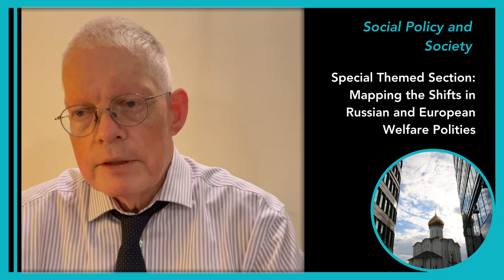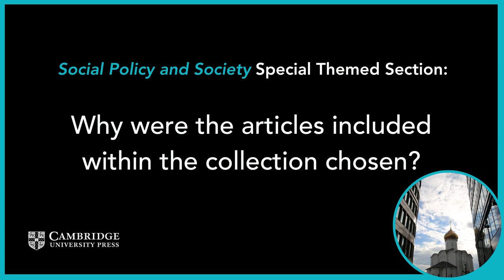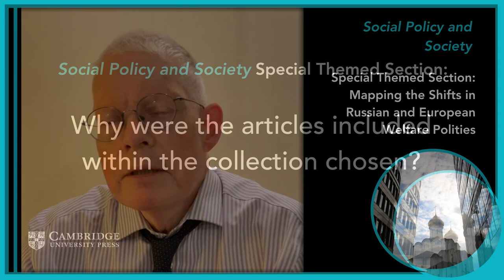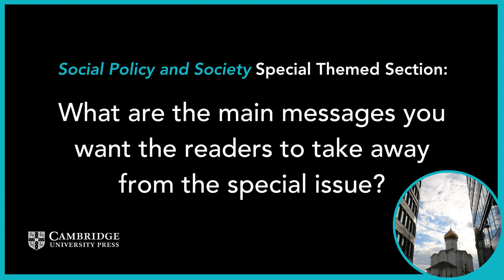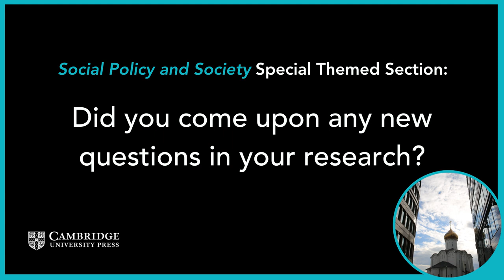SPS Beveridge Report Anniversary: Mapping the Shifts in Russian and European Welfare Polities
Guest Editor Mike Titterton introduces the latest collection in the Social Policy and Society Beveridge Report Anniversary Series, "Mapping the Shifts in Russian and European Welfare Polities".

Fresh thinking about how to conceive of and conduct meaningful comparisons of welfare states is long overdue. In this themed section for Social Policy and Society, scholars from the East and West examine recent changes in the challenges and responses of welfare polities in Russian, EU15 and EU8 contexts. This section is guest-edited by Professor Linda Cook of Brown University, USA and Professor Mike Titterton of the Higher School of Economics, Moscow, RF.

Enjoy free access to the full collection, and browse additional resources on Cambridge Core